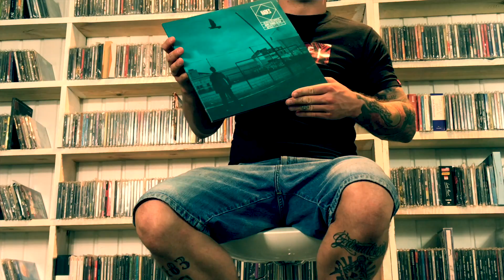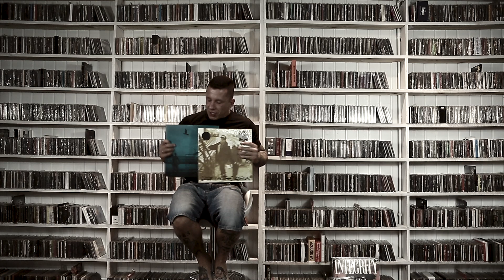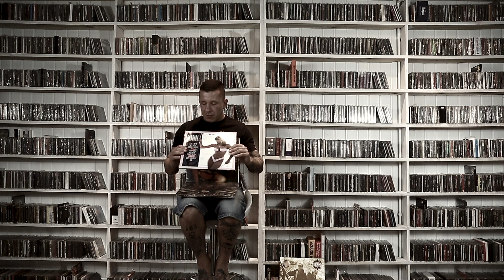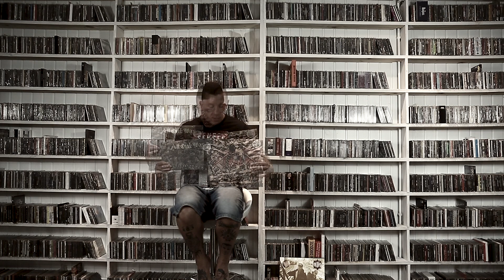RADIO PAKOL #50 - HADES